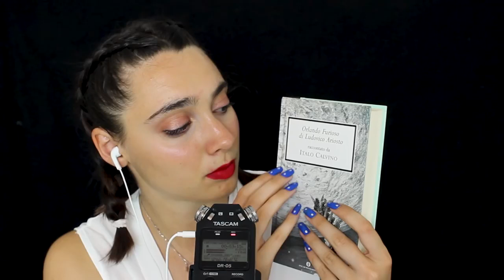ASMR INAUDIBLE + TAPPING EXTREMELY RELAXING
Triggers you will find: tapping, inaudible whispering

Disclamer: This video is for ASMR/entertainment purposes only. For more information about ASMR phenomenon please